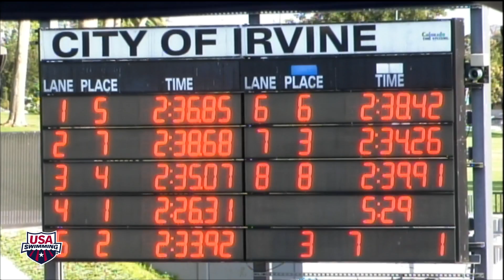Girls 5-12 200 IM A Final - 2013 Novaquatics Speedo Grand Challenge